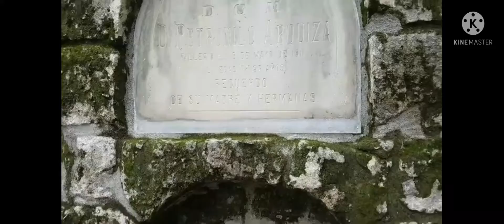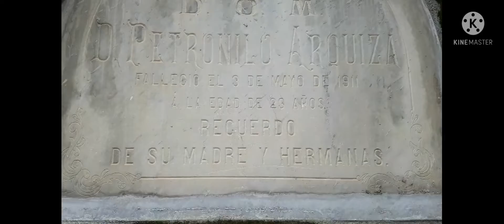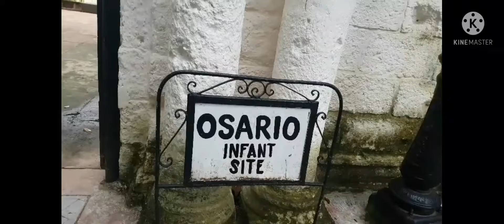Stroll sa Paco Park